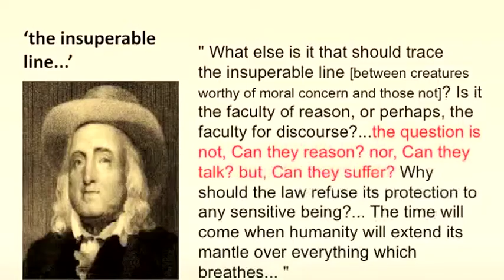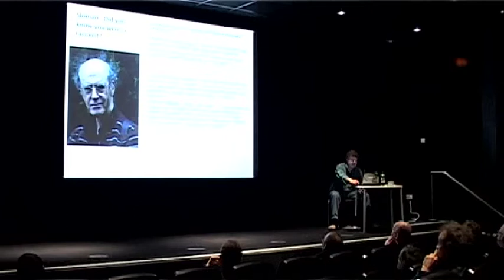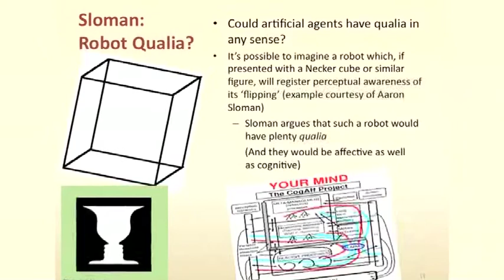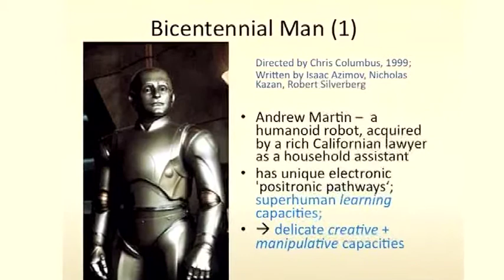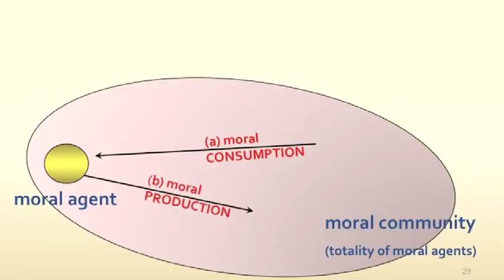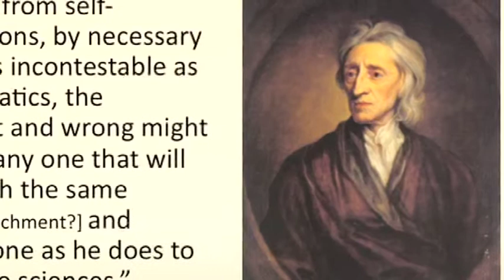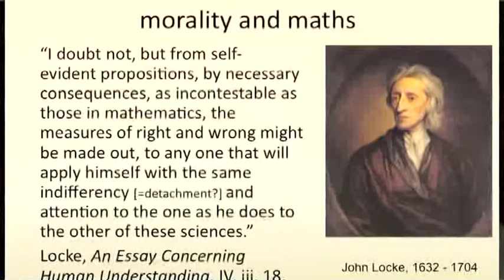Steve Torrence :: Artificial Ethical Intelligence (AEI)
Steve Torrence
University of Sussex
Artificial Ethical Intelligence (AEI)

BRIEF INFO: Professor Steve Torrance's plenary address at the 2010 Annual Convention of the AISB at Leicester DMU.

Artificial Ethical Intelligence (AEI) is to ethical intelligence what AI is to general intelligence. As with AI proper, the field of AEI has many ramifications, and presents a number of challenges. It is also of growing urgency, as cognitive and robotic agent systems become increasingly autonomous, and are designed to function in increasingly open and unstructured environments. The technical challenges that are raised by this field can only be addressed against the background of a number of conceptual, or philosophical, questions which concern the ways in which AI and artificial ethics research impacts upon issues in traditional ethics, and vice versa.
For instance: What is the relation between 'functional' autonomy, considered as a goal in artificial agent research, and 'moral' autonomy as elaborated by moral philosophers over centuries? To what extent could an AEI research programme provide us with a full-blooded artificial ethical agent? If only rather impoverished approximations to full ethical agency are possible -- at least in the short run -- then might artificial moral agents be worse than useless in real live situations? Also, is ethical intelligence all there is to ethical agency, or are there affective, phenomenological, social or other factors which are perhaps less amenable to AI methods? How much genuine moral responsibility might artificial ethical agents (in the shorter or the longer term) be accorded?

There are also more speculative questions that address the wider implications of this kind of research. Given current cognitive technology R&D platforms, could therealso be artificial ethical 'patients' (or recipients) as well as ethical 'agents' (or producers) -- i.e. artificial agents towards which we have responsibilities, rather than ones which may have duties, responsibilities, etc. to us? Does it make sense to envisage artificial agents as either ethical agents or ethical recipients if they are not also taken to be conscious creatures? How might social, economic, legal and cultural relationships change if our moral constituency is broadened to include this new kind of ethical actor?

This talk will address these and other issues. Many of these questions have been implicit in AI from the beginning, but now they have to be addressed with more focus and clarity as AI enters into the age of Artificial Ethics.

BRIEF BIO: Since 2003 Steve has been a Visiting Senior Research Fellow, at the Centre for Research in Cognitive Science (COGS), School of Informatics, University of Sussex. He also lectures part-time at Goldsmiths College, University of London, Psychology Dept. Steve recently retired as Professor of Cognitive Science from Middlesex University, where he was based in the School of Health and Social Sciences. Prof. Torrance is a committee member of the Consciousness and Experiential Psychology group of the British Psychological Society and a Council Member of the Royal Institute of Philosophy.

ABOUT THE AISB: The society for the study of Artificial Intelligence and the Simulation of Behaviour (AISB) is the largest Artificial Intelligence Society in the United Kingdom. Founded in 1964, the society has an international membership drawn from both academia and industry. It is a member of the European Coordinating Committee for Artificial Intelligence.